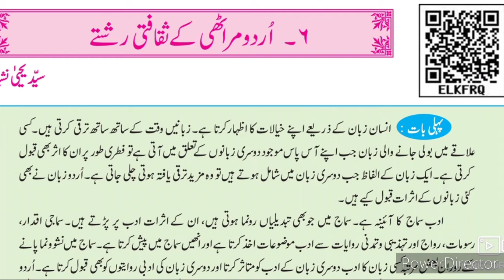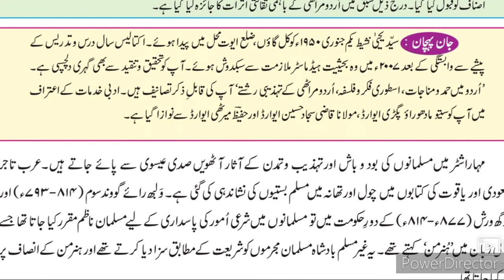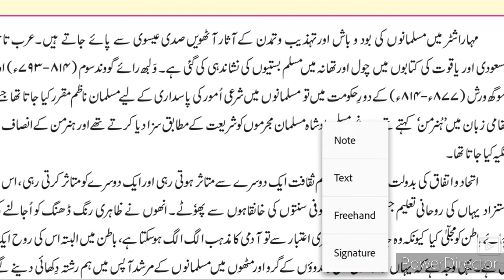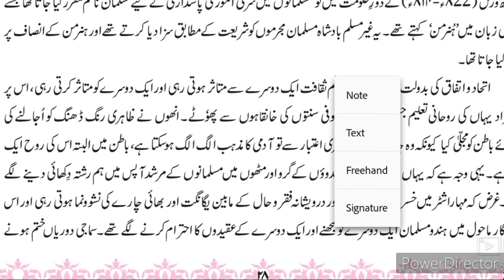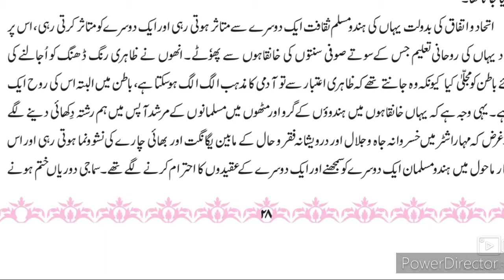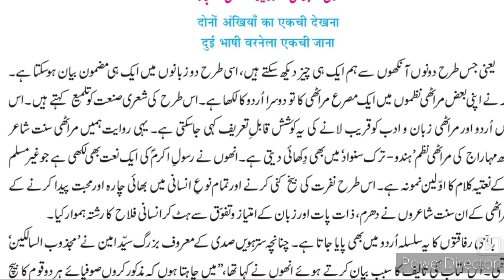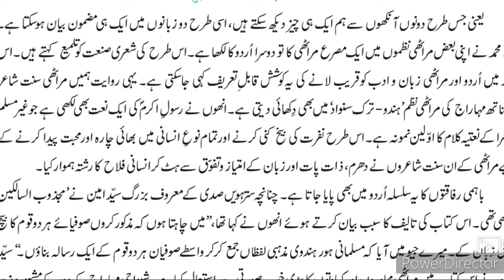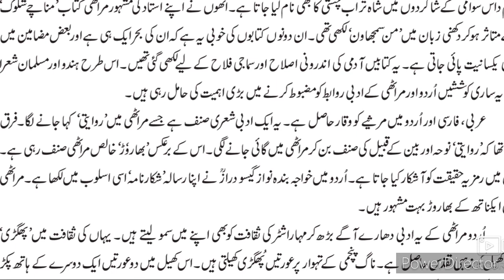10th Urdu Ch.6 Urdu Marathi ke saqafti Rishte Part-1 URDU Medium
اردو مراٹھی کے ساقطی رشتے سبک ایم اردو اور ہے یہ ویڈیو اردو میڈیم کے طلبہ کے لئے مفید ہے۔ This video gives you complete information about the chapter no 6 Urdu Marathi ke saqafti Rishte. This video helps students to understand learn more about the chapter no 6 Urdu Marathi ke saqafti Rishte SSC Urdu medium.

Urdu Marathi ke saqafati rishtay sawal jawab Question Answer Urdu Medium State Board Urdu